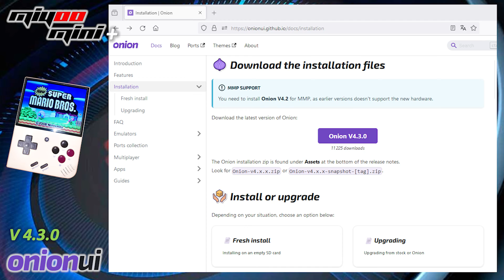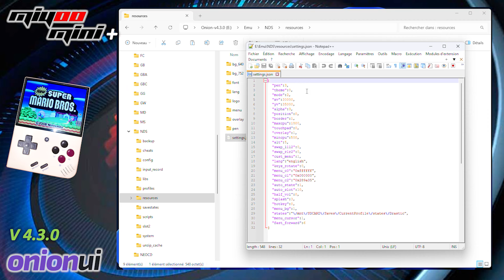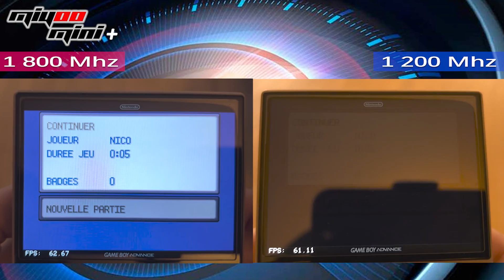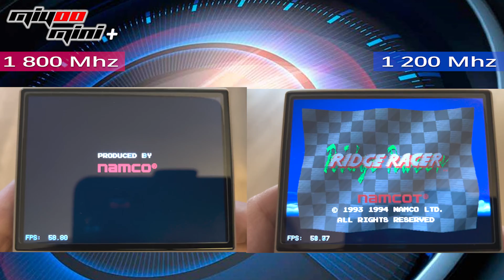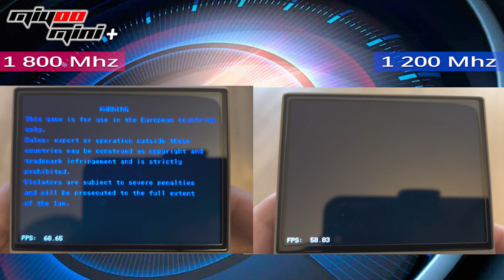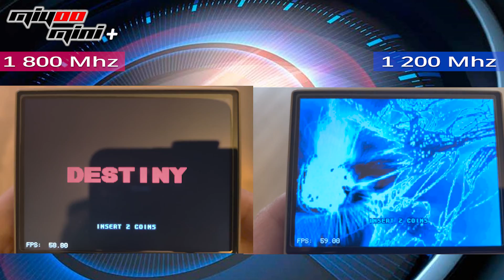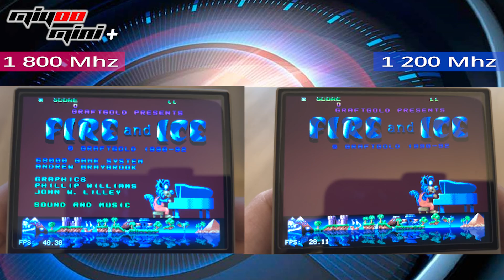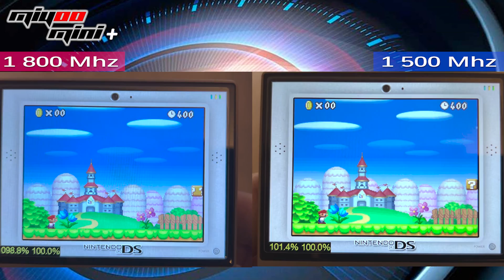MIYOO MINI Plus : Overclocking / Le potentiel caché !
Vidéo détaillant l'overclocking de la console portable retrogaming nommée Miyoo Mini Plus sous OnionUI V4.3.0 avec Drastic & Retroarch. Je vous montre cela sur différents jeux, les chapitres associés sont listés ci-dessous :

0:00 Intro
00:19 Onion OS V4.3.0 / Setup Overclocking
02:00 GBA / Pokemon Rouge Feu
03:26 PSX / Ridge Racer Jap
04:35 CPS3 / Street Fighter III : 3rd Strike
06:10 AMIGA / Fire and Ice
07:00 NDS / New Super Mario Bros.
07:56 Outro